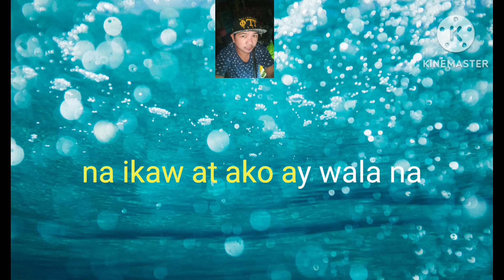At ang hirap-Angelinen Quinto karaoke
At ang hirap-Angelinen Quinto Videoke